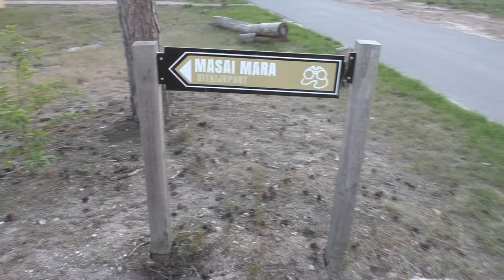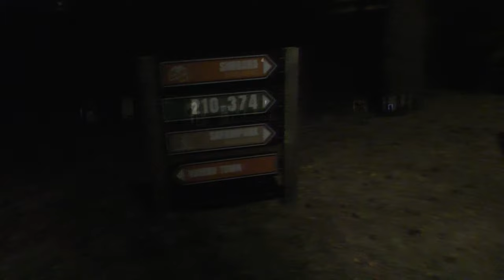Safaripark Beekse Bergen Resort, 2020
Afrika in Nederland. We bleven een midweek op het resort van Safaripark Beekse Bergen, en nemen jullie mee op een ochtend en avondwandeling over het resort. Jullie lopen weer mee? :)